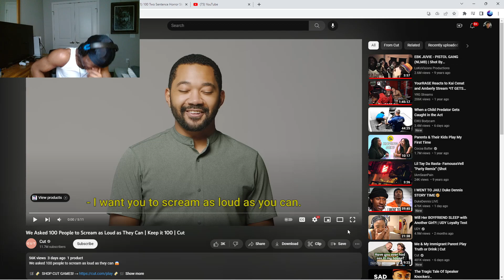TYNOWOLF REACTS TO 100 PEOPLE SCREAM AS LOUD AS THEY CAN